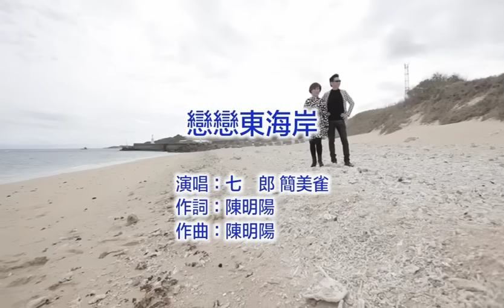戀戀東海岸 七郎vs簡美雀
美雀VS七郎/20150415大陸發行的單曲，真的好好聽~~!!

戀戀東海岸
詞曲：陳明陽
演唱：七郎+簡美雀
(女) 熱噴噴ㄟ情歌 我唱你來彈
(男) 唱到海邊傳到山嶺 黏TTㄟ情網 毋免蓋被單
(女) 春風吹來人先熱
(男) 山明水秀 戀戀東海岸
(女) 太魯閣情人影
(男) 北迴歸線走火車 等你ㄟ多情兄
(女) 秀姑巒溪泛舟GO 紅葉洗溫泉
(女) 暝呀
(男) 共作伴
(女) 日呀
(男) 同齊走
(女) 有聽著你ㄟ聲 歌響滿山坪
(男) 搖起舞步甲你黏相偎
(合) 那魯灣ㄟ情歌 條條唱袂煞 酒若飲落心快活